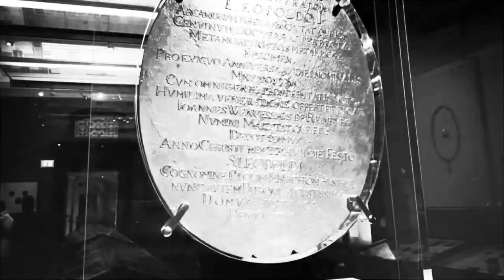THE WIEN DOCUMENTARY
Fineartamerica.com/profiles/RevKasey-Carroll
Instagram.com/AmericanJesusTV
Facebook.com/AmericanJesusTV

AMERICAN GOLD
7KMETALS.COM/AMERICANGOLD

ONLINE ART GALLERY & MERCHANDISE